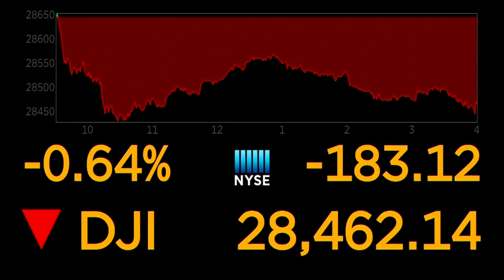Money Watch with Jane King - December 31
FOX Carolina is partnering with Lilamax to bring you Money Watch with Jane King, live from the NASDAQ market site (Dec. 31, 2019)